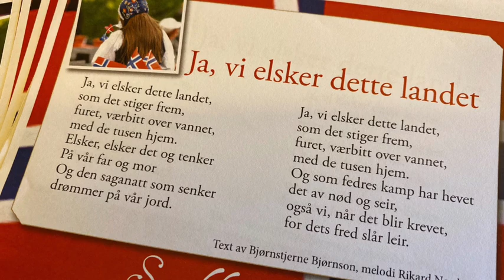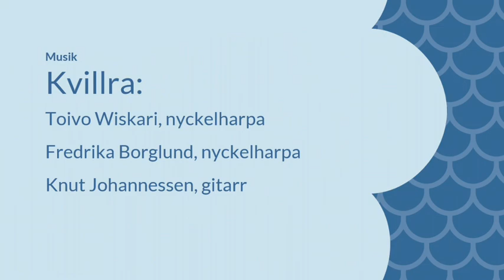17 maj 2021 på Sundsby säteri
Vi firar Norges nationaldag på Sundsby säteri 17 maj 2021.
Fram till 1658 var Margareta Huitfeldts Sundsby här i Bohuslän norskt. Därför firar vi Norges nationaldag på Sundsby säteri.

Även i år får vi fira digitalt. Flaggan hissas, Anders G Högmark, ordförande i kommunfullmäktige talar och det bjuds på folkmusik med Kvillra!

Musik av gruppen Kvillra som består av
Fredrika Borglund - nyckelharpa
Toivo Wiskari - nyckel- och silverbasharpa
Knut Johannessen – gitarr.